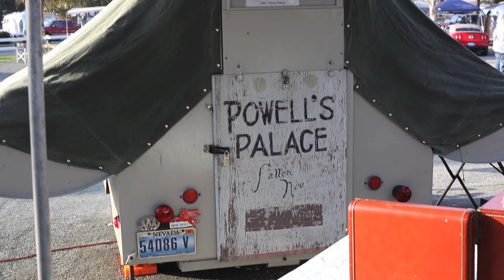Pismo Beach Vintage Trailer Show 2011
A ride through the vintage trailer show at Pismo Beach, California in 2011. Airstreams, clotheslines, trailer trash, flamingos, lots of fun at Pismo Coast Village RV  resort for the annual antique trailer rally.